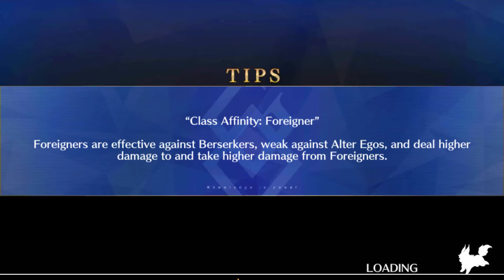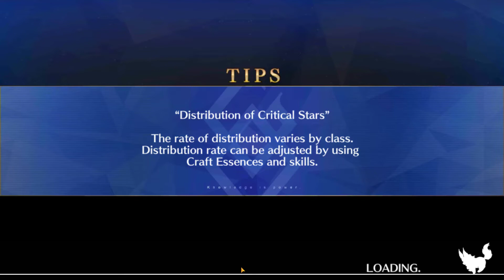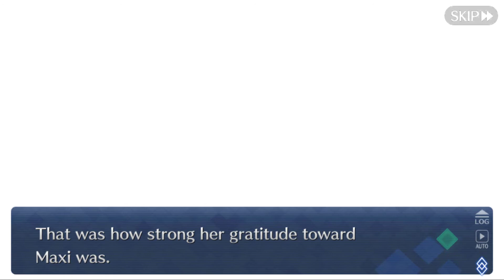Fate/Grand Order Walkthrough Part 332 (DE/Full HD)-Das Mädchen, das zu leben lernte